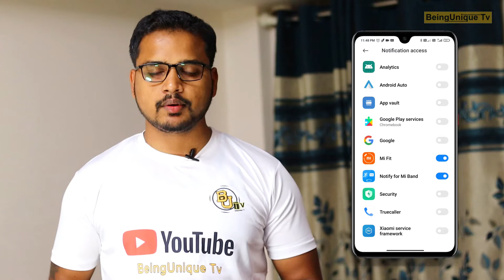Mi Smart Band 5 Tips And Tricks With Amazing Features 🔥 Mi Users Should Know About This Features !!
Hello Everyone, In This Video I Will Show You Top Amazing Features Of Mi Band 5 Which Many Mi Band Users Even Don't Know.

About Video:
Dosto ye video mene apko dikhaya hua hai and achhe se bataya hua hai mi band 5 ka kuchh amazing features ke bare main jisko aap apke daily life main use kar sakte ho and bahat helpful bhi rahega agar aap kuchh bataye gaye features ko use karte hain to and adhik jankari keliye video ko complete watch jaroor kijiyega.
hope this video will be helpful for you guys.

Product link:
Mi Smart Band 5:

Mi Smart Band 5 Unboxing And Review-

MY GEARS:-

My Mic

Cheap Budget Mic (Below 300):

Mic Below 200

Camera Lens (50MM):

Umbrella Flash Light Stand Set-up

Mobile Camera Lens

Ring Light With Stand

Amazonbasics 60 Inch tripod:

Amazonbasics 50 Inch Tripod:

DSLR Tempered Glass (Screen Guard):